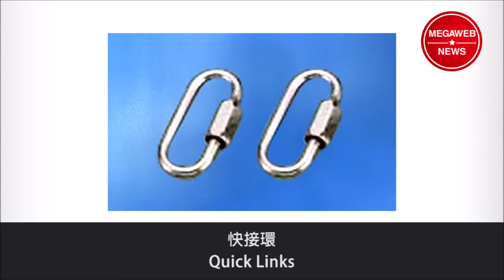【Megaweb News】蝶帽-Wing nuts、管件-Tube Fittings-順典鐵工廠股份有限公司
螺絲.緊固件
Shun Den Iron Works Co., Ltd.

順典就是工具的代名詞
手工具品質的生命其實就在熱處理，順典經理用了父親張順義累積了近五十年的熱處理技術，陸續推出了起子頭(螺絲批頭)、強力套筒，螺絲起子(螺絲批)、T型板手、起子頭套筒等工具，屢屢比下國際知名品牌工具，接下來就是消費者正式驗收成果的時刻，讓我們可以使用到中國人自己技術的高品質工具產品。

Excellent quality, trustworthy！
With religious belief that it is outstanding quality that drives a product’s value, Shun Den insists on carrying out the strictest quality tests and inspections on each of its tools so as to assure that its customers receive only the best products with consistent high quality, then, open up more fastener tools, such as screwdriver, T handlebar, impact sockets, quick release chucks, adapters, bit sockets, etc. to fulfill more needs of quality.

01.

02.

03.

04.

05.

06.

07.

08.

09.

10.

兆鴻國際行銷股份有限公司
MEGA international marketing Co., Ltd.